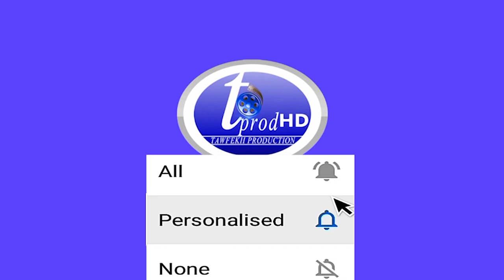APR Affaire Sonko Adji Sarr La jeunesse de la mouvance présidentielle face à la presse